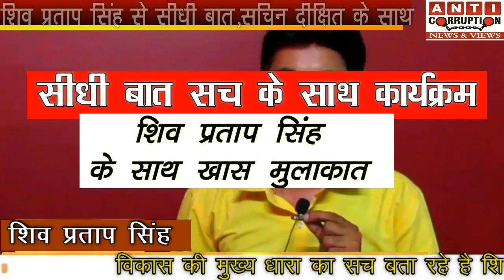मेरी hatya का प्रयास कर चुके हैं वो लोग...जानिए सीधी बात में सबसे बेबाक BVA व Nalasopara का